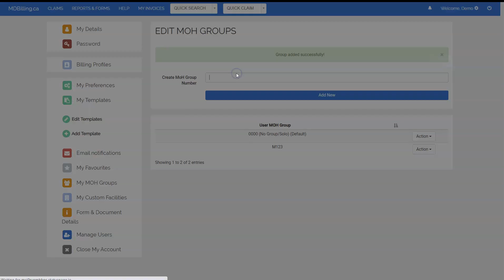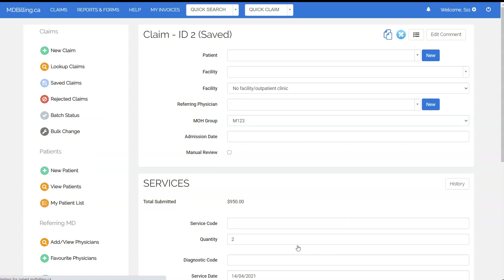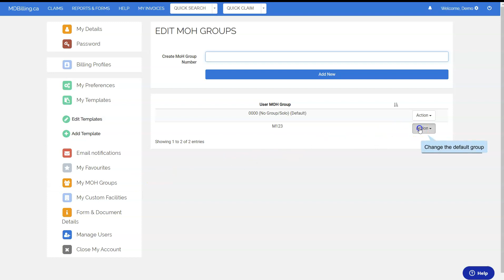Learn How to Submit Assessment Centre Billings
Assessment Centre Billings (H409/H410) Submission on MDBilling.ca - A Step-by-Step Tutorial